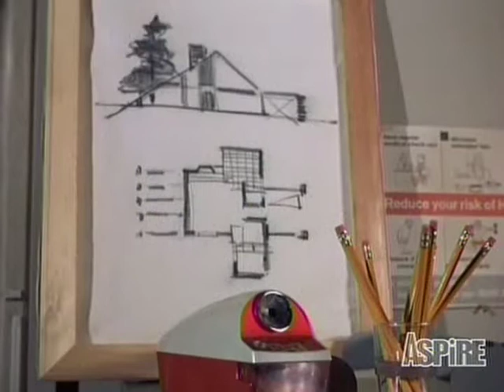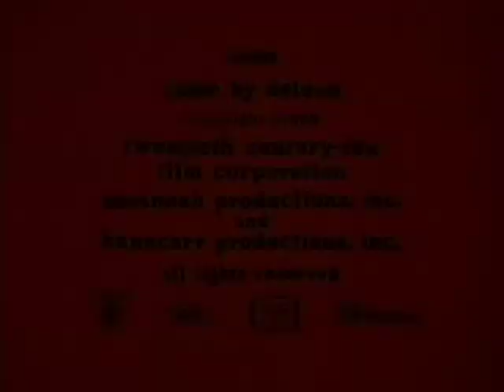Julia S02E11 The Eve of Adam